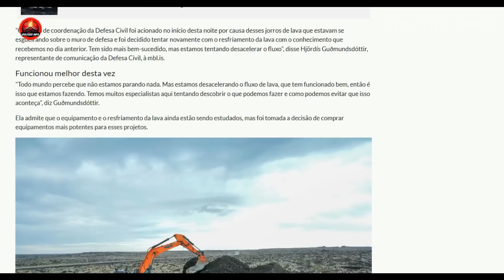URGENTE! I Islândia tenta de tudo para barrar lava que destruiu as barreiras e agora vão usar ÁGUA